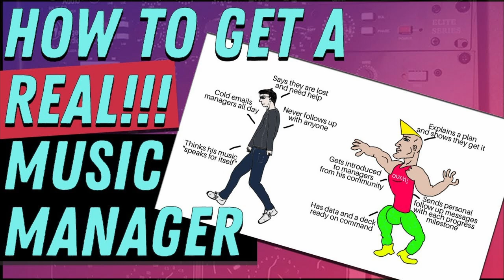How To Book Shows At The Venue YOU Want To Play // 2021 CONCERT BOOKING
In this video, I discuss how to book shows and dispell many of the misconceptions about how to get better concert bookings. I break down:

► What concert promoters want to see for you to get a good booking
► Why rejection is only temporary and a thing you need to realize does not matter.
► What to send to concert promoters
► Hacks to get better bookings.

Chapters:
00:00 Introduction of Jesse Cannon, the Music Marketing Expert
00:57 Dispelling Misinformation Around Booking Live Shows
03:42 Viewing Rejection as Progress on the Journey
06:30 Power of Engagement and Presence in the Music Community
09:18 The Components of an Effective Booking Email
12:33 Selectivity in Choosing the Right Shows to Play
15:37 Enhancing Audience Experience with Special Events

Get ready to supercharge your live music journey with invaluable insights in this video! We're diving deep into the art of booking shows and shattering common misconceptions along the way. Discover what concert promoters truly seek when booking acts, and embrace the empowering perspective that rejection is just a temporary setback. We'll equip you with the essential know-how on what to include in your pitch to concert promoters, and unveil clever hacks to secure those sought-after bookings. Say goodbye to doubts and hello to a brighter future in the world of live music. Tune in and let's turn your dreams into reality!